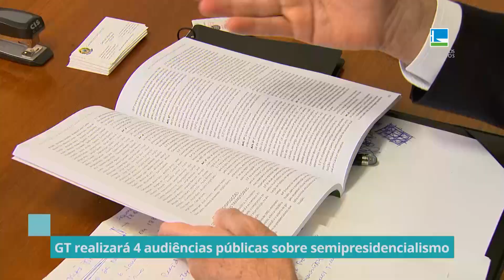Semipresidencialismo no Brasil: grupo de trabalho vai realizar quatro audiências - 05/04/22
O coordenador do grupo de trabalho que analisa a proposta de criação do sistema semipresidencialista no Brasil espera realizar quatro audiências públicas com a participação de especialistas até o mês de junho. Em entrevista concedida à TV Câmara, o deputado Samuel Moreira explicou os detalhes da proposta.